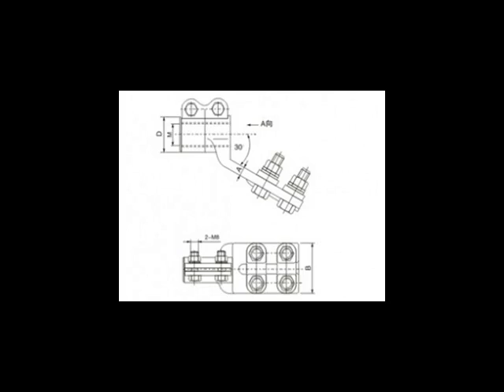Best Price Copper aluminum connecting tubesGTL For Sale From China